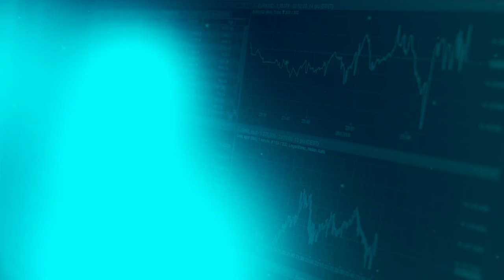Healing Prayer by Mrs Rose Obaid 09 06 2023